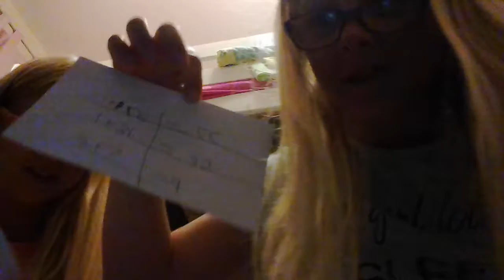The picture challenge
Izzy summer